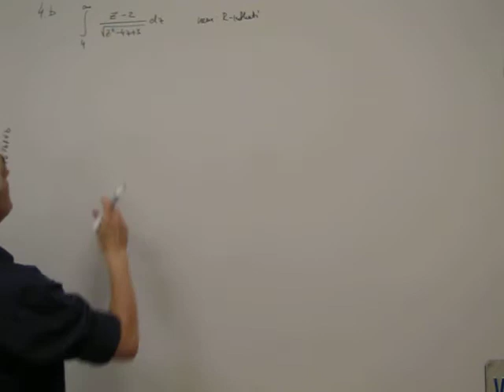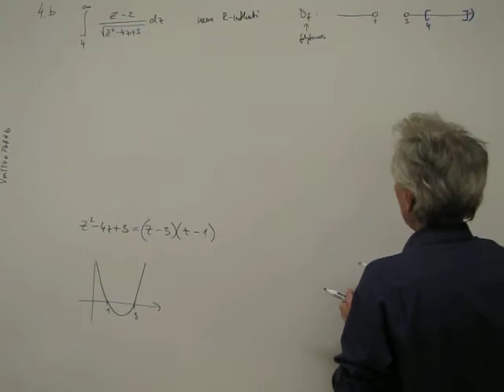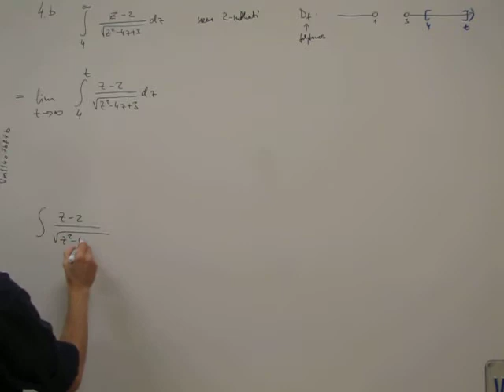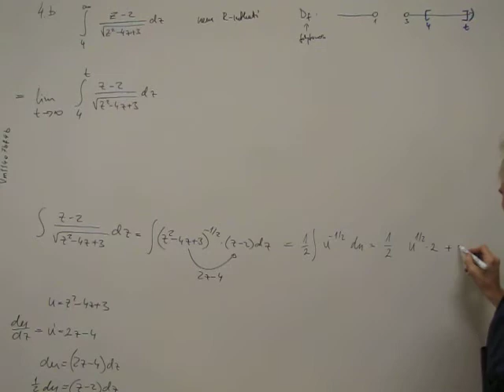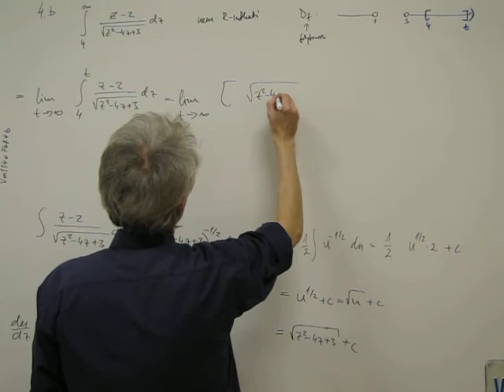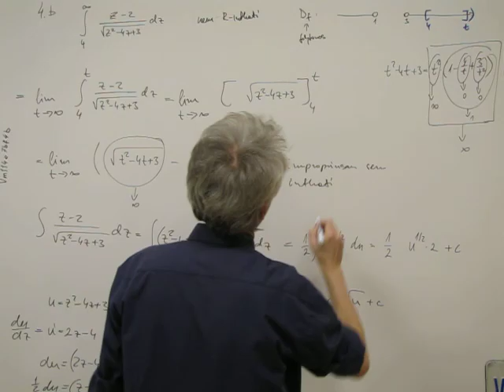Vizsga: matek1 2015. 01. 27. B. 4. b. feladat